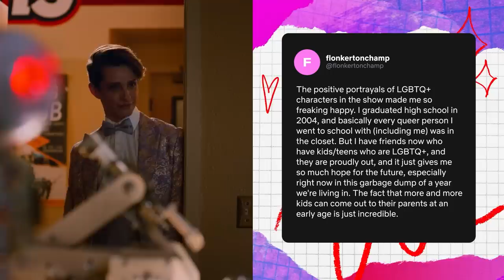What Never Have I Ever Means To You | Netflix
Never Have I Ever’s Maitreyi Ramakrishnan and Lee Rodriguez look at what the fans have had to say about the show and what it means to them.

Senior year has finally arrived. Between college conundrums, identity crises and crushes that won't fade, are Devi and the gang ready to face the future?